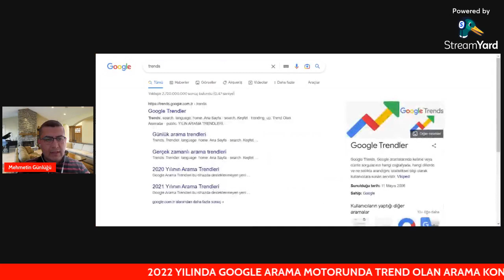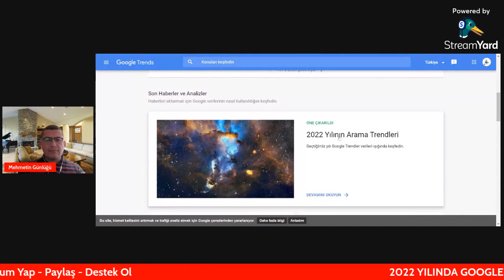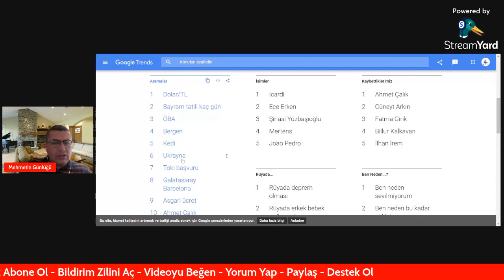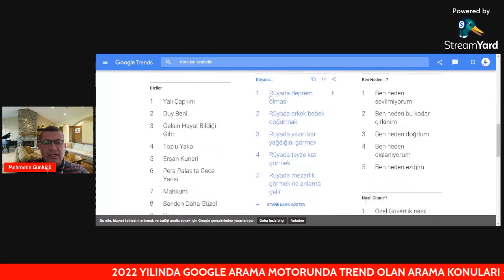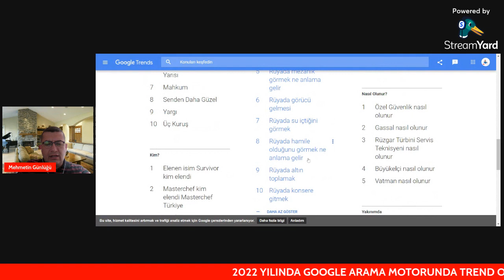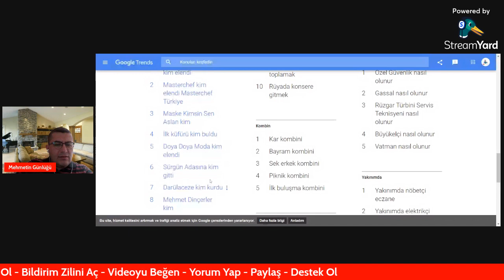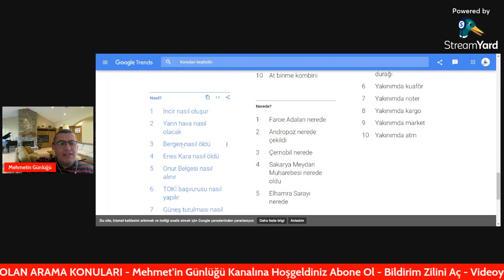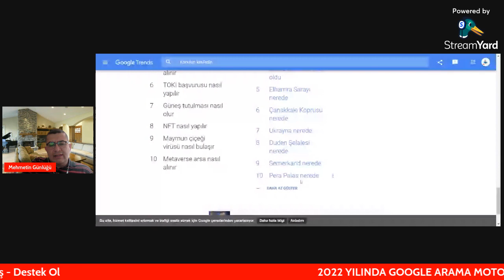2022 YILINDA GOOGLE ARAMA MOTORUNDA TREND OLAN ARAMA KONULARI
2022 YILINDA GOOGLE ARAMA MOTORUNDA TREND OLAN ARAMA KONULARI